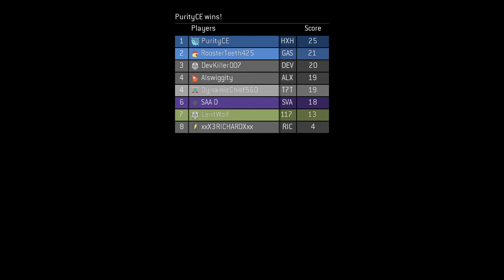Halo : The Master Chief Collection (Modded Gamenight) Halocraft Gameplay with RoosterTeeth.